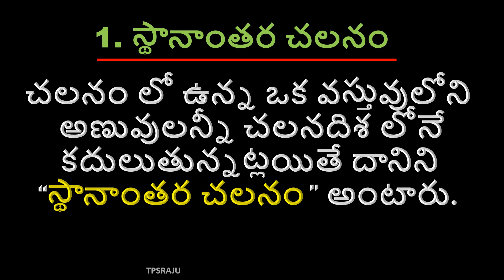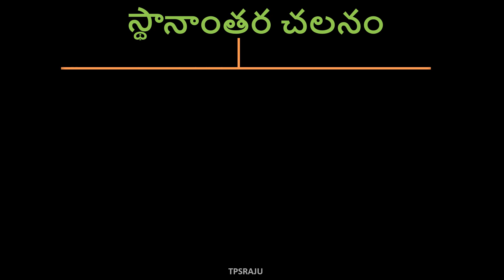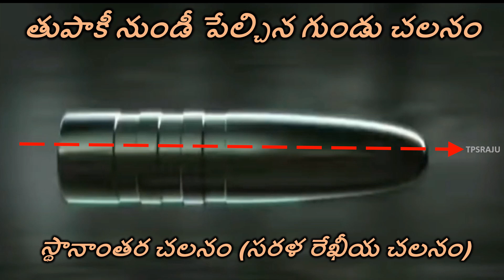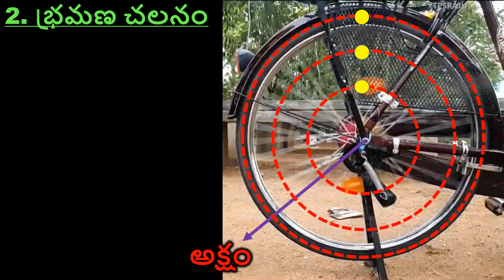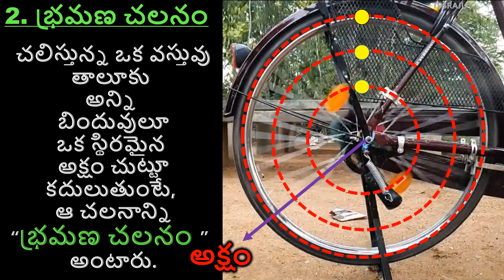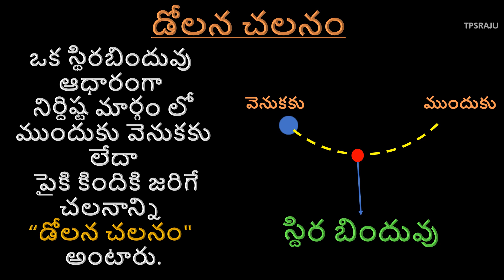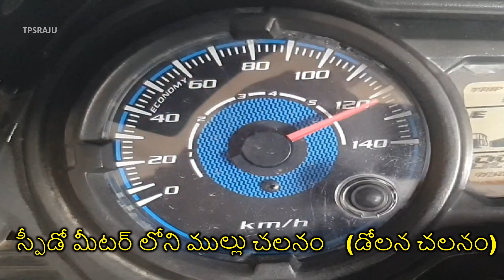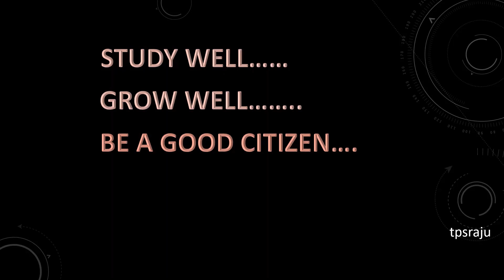చలనం - రకాలు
చలనం నిర్వచనం, చలనం రకాలు, స్థానాంతర చలనం, భ్రమణ చలనం, డోలన చలనం, motion and types of motion in telugu, 7th science videos in telugu, 7 వ తరగతి సైన్స్ వీడియోలు